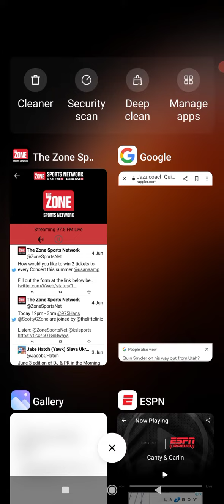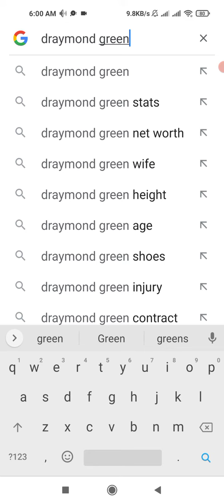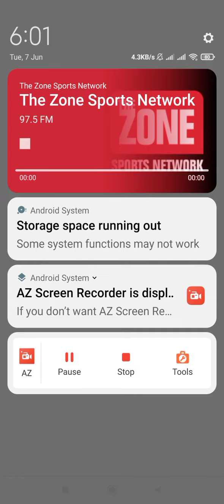6 June 2022